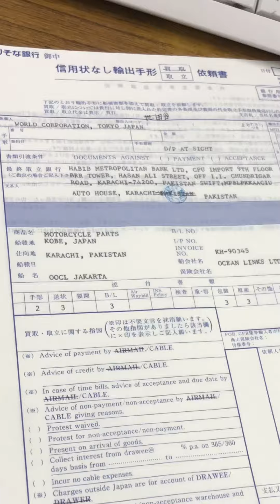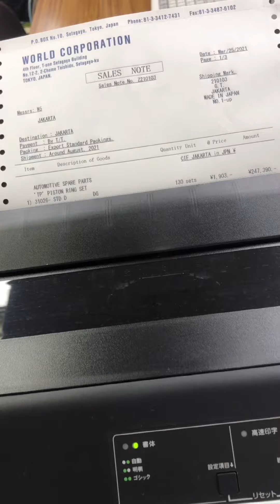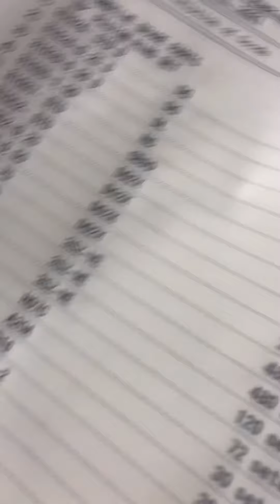W.C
Ahmed Tanvir